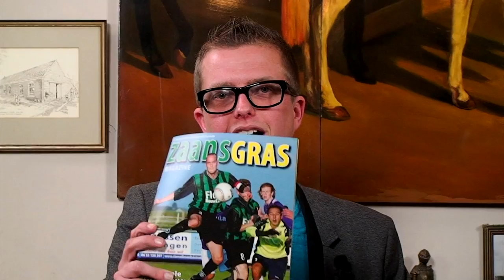Zaans Gras Aflevering 2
Gepubliceerd op 28 november 2013
De tweede aflevering van het programma ZaansGras in opdracht van de Zaanse Sportkrant.
Met dank aan:

Gasten:
Eric Heerings van Hellas Sport
Gudu Kemper ZSK
Guillaume Groot V.V. Assendelft

Presentatie:
Raymond Dorjee ZSK

Visagie: Richard Pot
Fotografie: Frank Slaman

M.E.P. TV:
Regie: Richard Pot
Camera: R.Pot & R.Mook
Geluid: Frank Slaman
Muziek: Frank Slaman
Set management & arrangement:
M.E.P. TV
Locatie: Café Zaanzicht te Zaandam